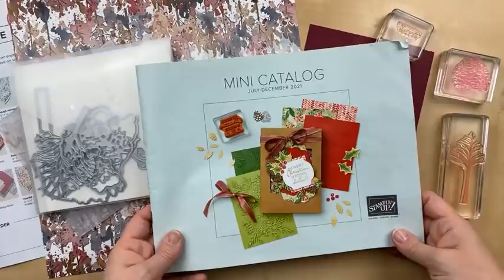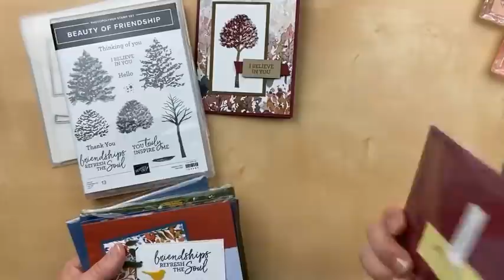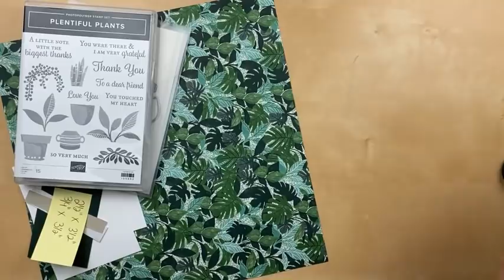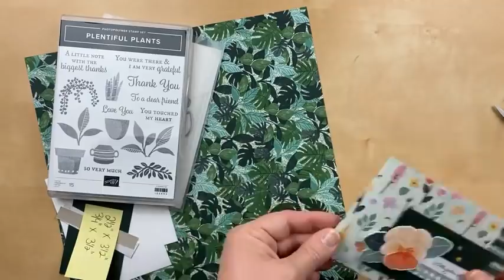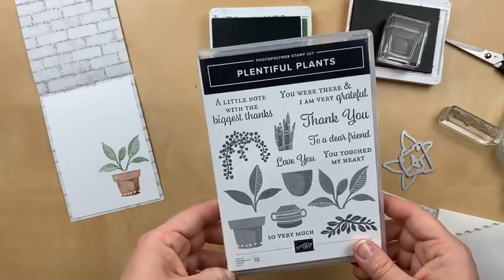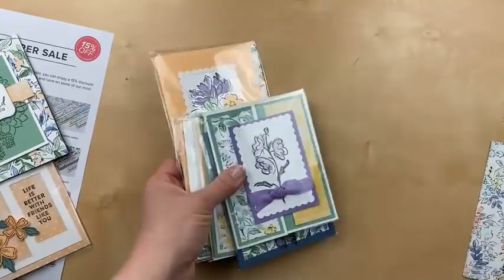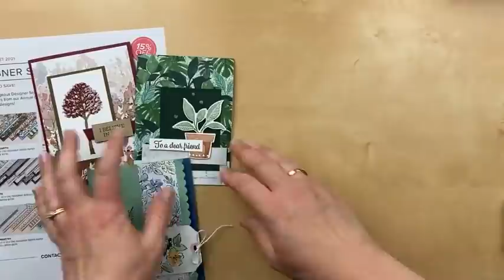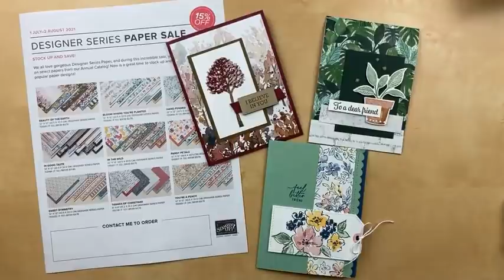30 Cards ~ Stampin' Up! Designer Paper! Hand Penned, Beauty of the Earth, Bloom Where You're Planted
Thursday Night Stamp Therapy originally recorded on Facebook,7/1/21

In tonight's video: 3 Cards Featuring Designer Paper + 30 Bonus Card Swaps
--Beauty of the Earth
--Bloom Where You're Planted DSP Card Base
--Hand Penned CASEd Swap (Original card by Anna Masternak)

Beauty of the Earth Card Measurements:
5 1/2" x 8-1/2" Merry Merlot Cardstock
4" x 5-1/4" Beauty of the Earth DSP
2-1/8" x 3-5/8" Basic White Cardstock
2-3/8" x 3-7/8" Soft Suede Cardstock
1/4" x 3" Merry Merlot
Die Cut Tag Crumb Cake

Dear Friend DSP Card Base Measurements:
4" x 12" Bloom Where You're Planted DSP, scored at 5-1/2" and 11"
2-1/2" x 3-1/2" Evening Evergreen Cardstock
1/2" x 3-1/2" Bloom Where You're Planted DSP
Scraps to die cut and for greeting

Hand-Penned Petals Tag Card Measurements:
5-1/2" x 8-1/2" Mint Macaron Cardstock
1/2" x 5-1/2" Misty Moonlight Cardstock
4" x 5-1/4" Basic White Cardstock (inside)
1-1/2" x 5-1/2" Hand Penned Designer Paper
Scraps to die cut tag

Stampin' Up! Shopping List:
Beauty Of The Earth 12" X 12" Designer Series Paper [155841]
Bloom Where You're Planted 12" X 12" Designer Series Paper [155696]